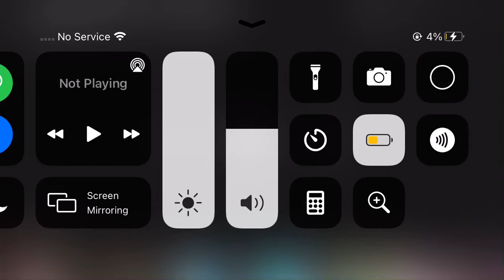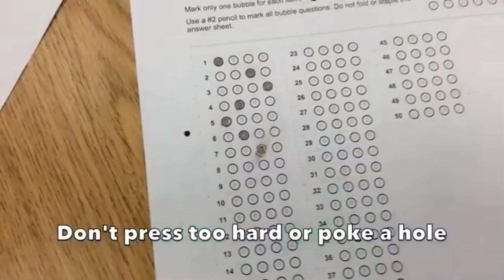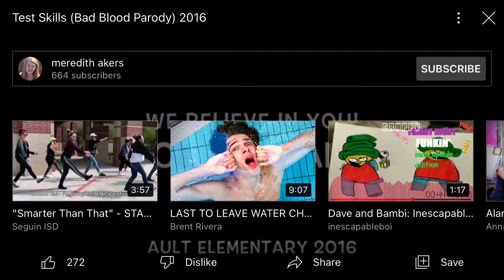If your having a test next year listen to this. (not mine)